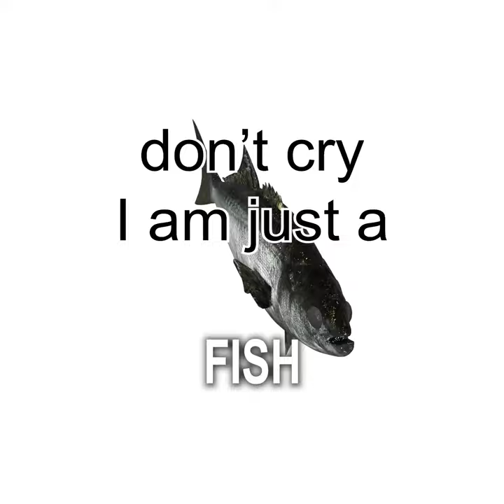Don't cry I'm just a fish HD Remake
ye.